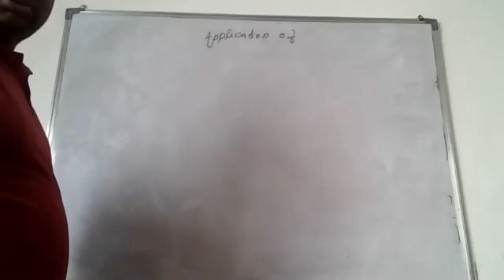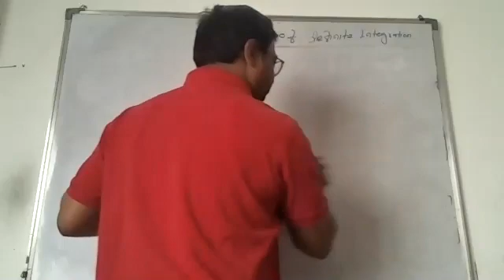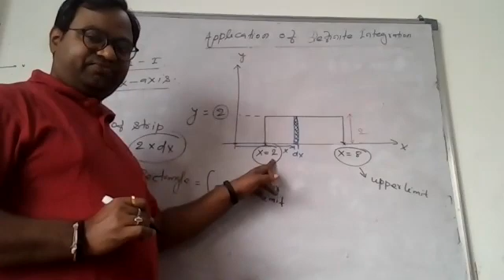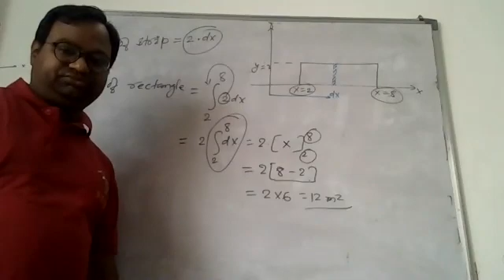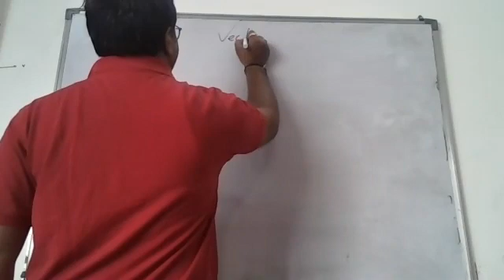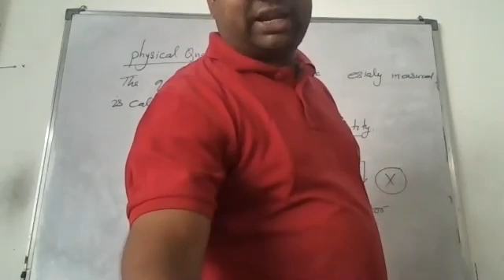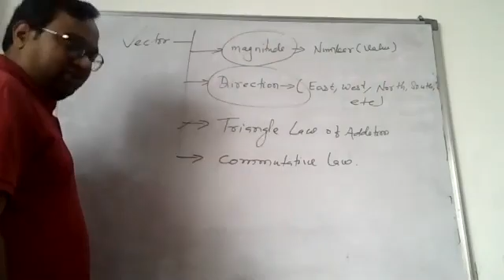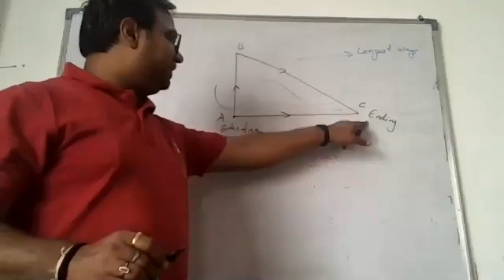Area Bounded by the Curve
Topic :- Area Bounded by the Curve
For :- 11th/ JEE/NEET/NDA/TES/KVPY